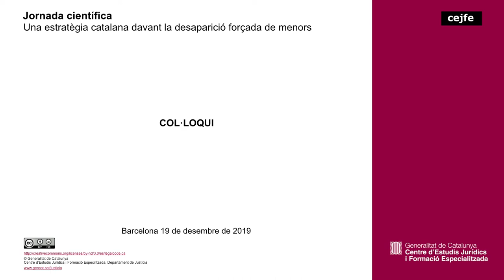Una estratègia catalana davant la desaparició forçada de menors - Col.loqui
Dr. Antonio Garrido-Lestache Cabrera, Dr. Javier Fibla Saltó, Dra. Carme Barrot Freixa, Dr. Francisco Checa Olmos, Sra. Ana Arazo Moreno i Dra. Ana Mancho de la Iglesia